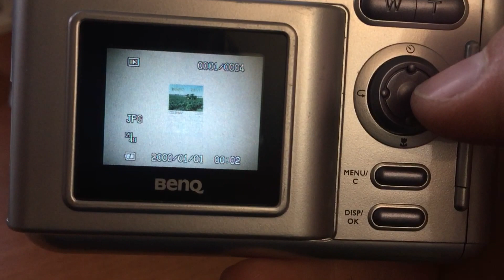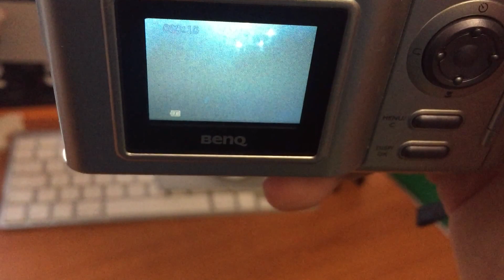BenQ DC 4500 Digital camera TESTING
BENQ DC 4500 TESTING Фотоапарат Камера